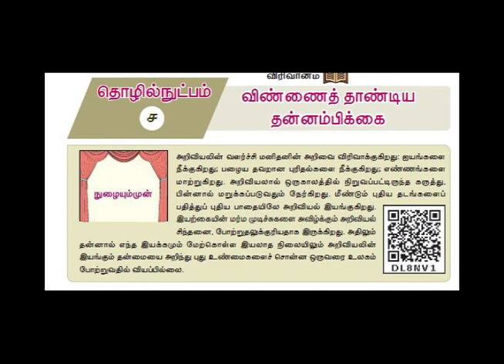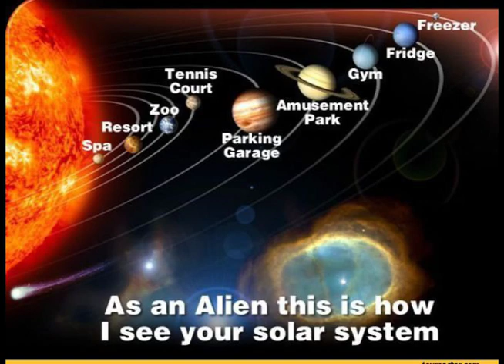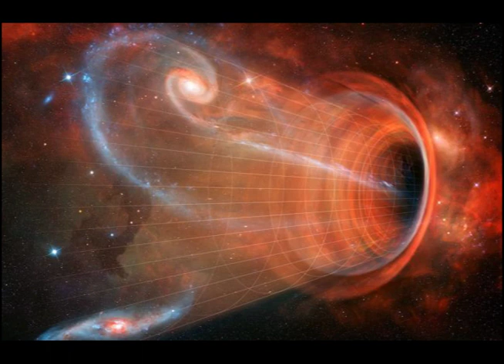விண்ணைத் தாண்டிய தன்னம்பிக்கை /vinnai thandiya thannambikai/பத்தாம் வகுப்பு / துணைப்பாடம் பகுதி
பத்தாம் வகுப்பு பாடத்திட்டத்தில் இடம் பெற்றுள்ள நான்காம் இயலில் உள்ள விண்ணைத் தாண்டிய தன்னம்பிக்கை என்னும் தலைப்பிலான துணைப்பாட பகுதி இங்கே விளக்கப்பட்டுள்ளது.